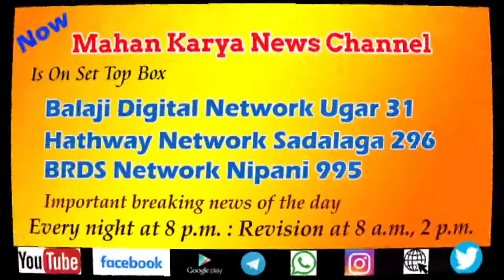कोरोचीत शुक्रवारपासून महिला महोत्सवाचे आयोजन, महोत्सवात सर्व महिलांनी सहभाग घ्यावा : सरपंच पाटील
कोरोचीत शुक्रवारपासून महिला महोत्सवाचे आयोजन, महोत्सवात सर्व महिलांनी सहभाग घ्यावा : सरपंच रेखा पाटील